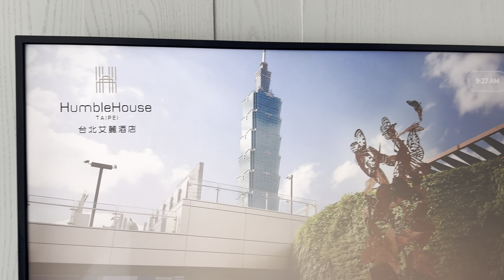Humble House Hotel Taiwan